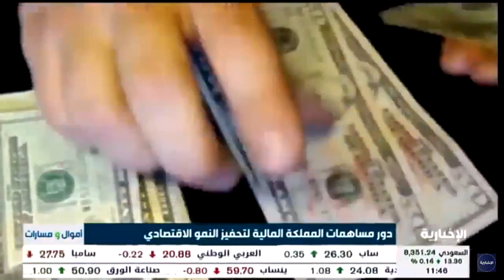سعي المملكة للمحافظة على توازن الاقتصاد من خلال مكانتها الدولية